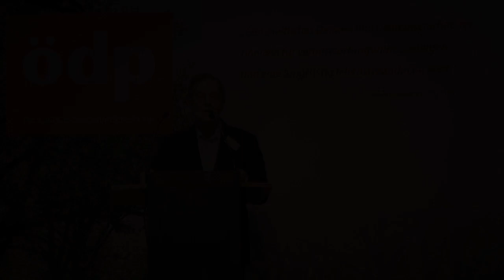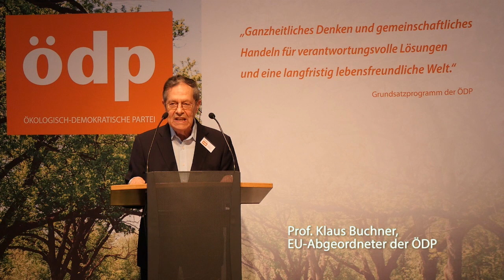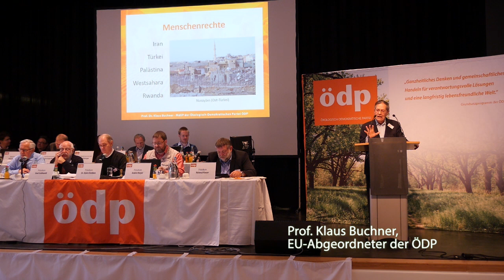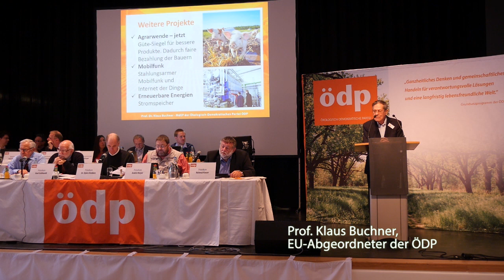Rede des ÖDP-Europaabgeordneten Prof. Klaus Buchner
55. Bundesparteitag der ÖDP in Bingen am Rhein